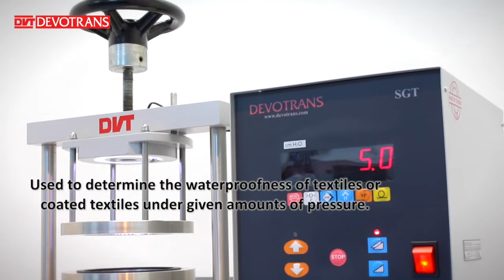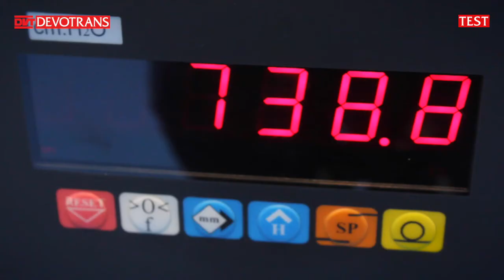WATERPROOFNESS TESTER FOR TEXTILE OR MEMBRANE DVT SG T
USED FOR WATERPROOFNESS TESTS FOR TEXTILES.